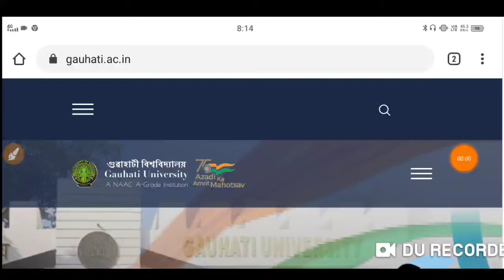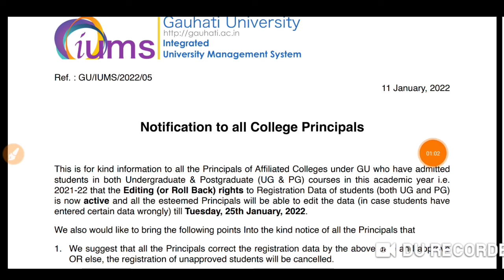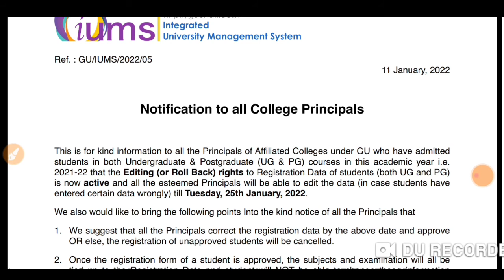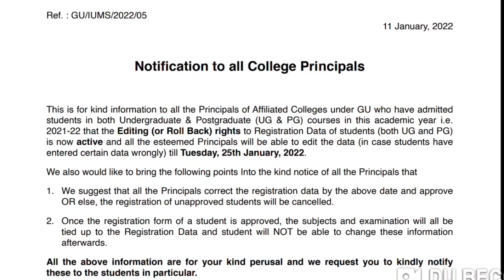Edit GU Registration BA,B.Sc,B.Com & PG 1st Sem //PG & UG. Registration Correction 2022 under GU